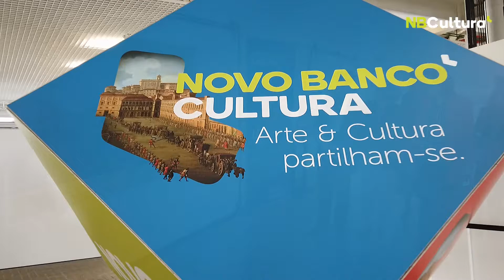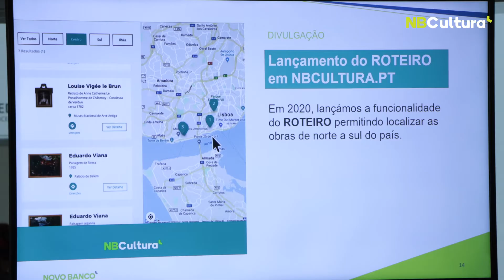Comemoração de dois anos de NOVO BANCO Cultura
Desde o lançamento do projeto NOVO BANCO Cultura, a 29 de janeiro de 2018, enquadrado num protocolo com o Ministério da Cultura, são já 53 as obras da Coleção de Pintura do NOVO BANCO que estão acessíveis ao público, através da sua integração no circuito expositivo permanente de 27 Museus de várias regiões do país.